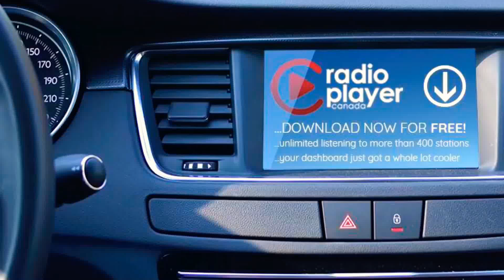I cannot remember all the news stories.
That's why you go to MyCaribooNow.com! Dale.